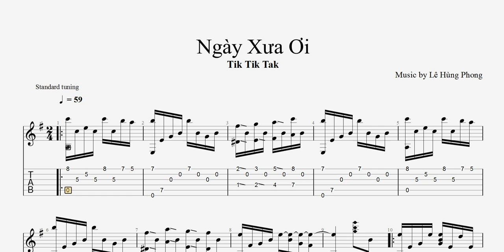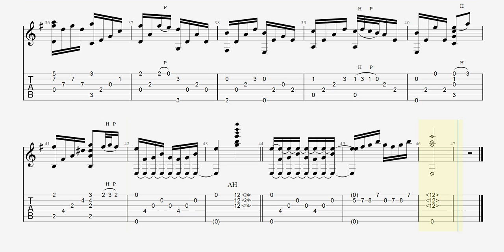Ngày Xưa Ơi - Tik Tik Tak - Guitar Tab - Tone Em